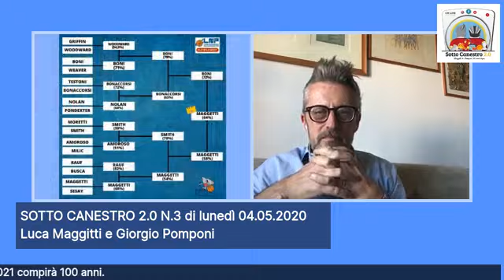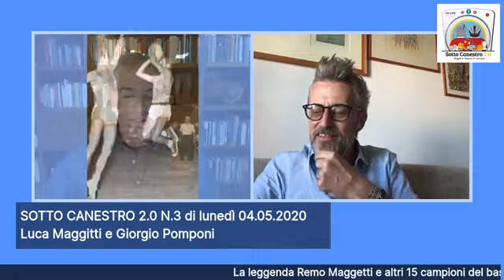Sotto Canestro 2.0 [Puntata 3 del 04/05/2020]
La leggenda Remo Maggetti e altri 15 campioni del basket rosetano, che nel 2021 compirà 100 anni.
Ecco i magnifici 16, così come sono stati disposti negli ottavi di finale del tabellone “Leggende” della LNP: Adrian Griffin, Duane Woodward, Mario Boni, Kyle Weaver, Emidio Testoni, Claudio Bonaccorsi, Norman Nolan, Roscoe Pondexter, Paolo Moretti, Adam Smith, Valerio Amoroso, Marko Milic, Mahmoud Abdul-Rauf, Leo Busca, Remo Maggetti, Ansu Sesay.